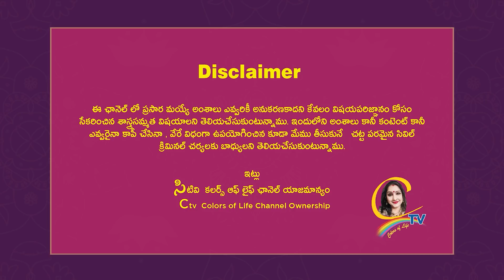తరాలు తిన్న తరగని లక్ష్మి మీ సొంతం | Ctv colors of life | Chnadrajavadapalli videos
15 శాస్త్రాలకు పైగా నైపుణ్యం సాధించి UNO ద్వారా గౌరవ డాక్టరేట్ పొందిన తొలి భారతీయ మహిళ .

NOTE :-
ఈ వీడియో లో కంటెంట్ గానీ వంటలు గానీ ఎవరైనా కాపీ చేసినా వేరే విధం గా ఉపయోగించిన ఇంకో ఛానెల్ లో మేము చూసినా మేము తీసుకునే చట్ట పరమైన సివిల్ మరియు క్రిమినల్ చర్యలకు బాధ్యులు అవుతారు
ఇట్లు
సి టీవీ కలర్స్ ఆఫ్ లైఫ్
యాజమాన్యం